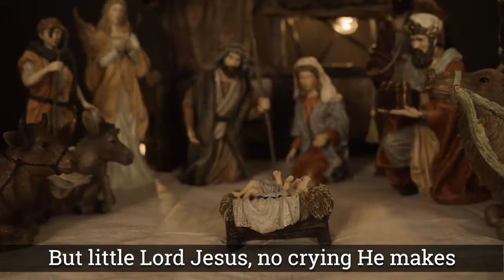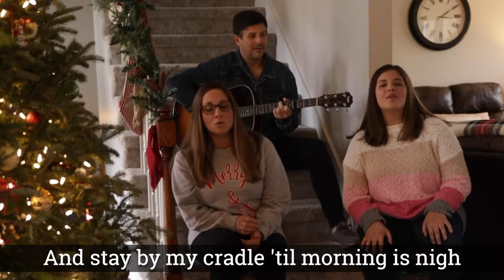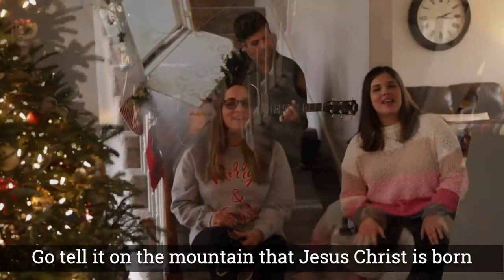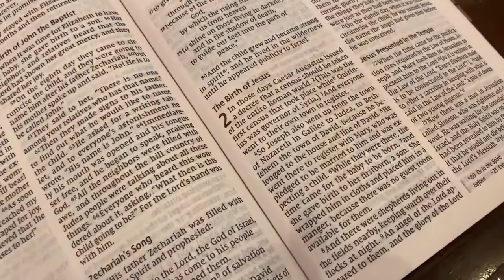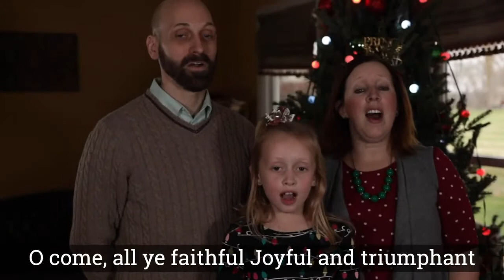Christmas Eve Online Experience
If you're not able to join us for our in-person Christmas Eve candlelight services or you're looking for additional Christmas fun, this online experience is just for you!

You'll enjoy singing along with several members of our church family, following along as we read the Christmas story, and hearing a message of hope and love from our pastor, Dr. Larry Robertson.

Sit back, sip hot cocoa, and let's celebrate online.